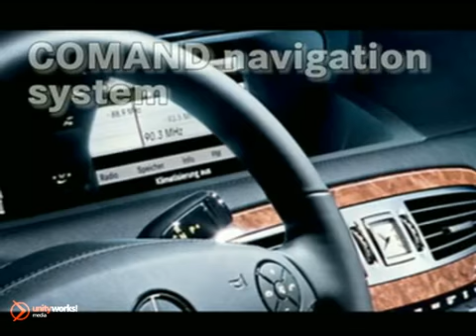NEW 2011 Mercedes-Benz CL-Class Columbia Silver Spring MD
Mercedes-Benz of Silver Spring Washington DC MD Baltimore MD
3161 Automobile Blvd
Baltimore MD Washington DC MD, 20904

About Mercedes-Benz of Silver Spring:
We are a new and certified used Mercedes-Benz dealership serving the Washington, D.C. area. We will help YOU find your next car. And did you know almost every Mile One Car is Certified, comes with a fresh inspection and full detail?

If you live in Silver Spring, Rockville or Gaithersburg, you are just a short trip away from the new or used Mercedes-Benz car, truck, or SUV of your dreams. Call or visit us today for your best offer!